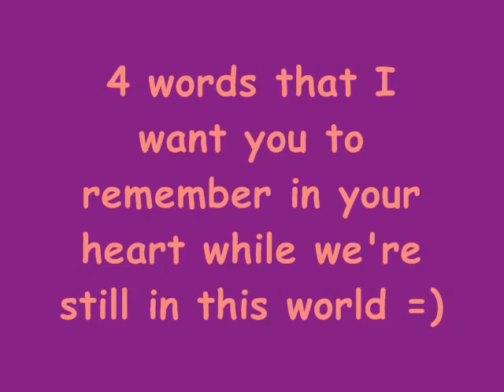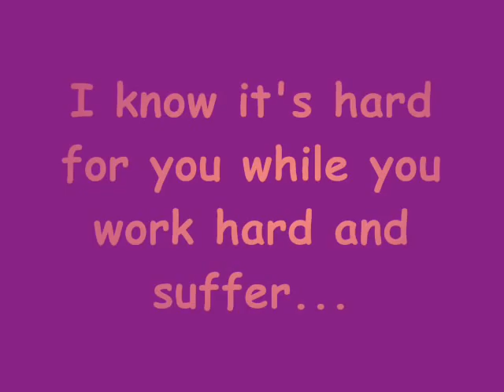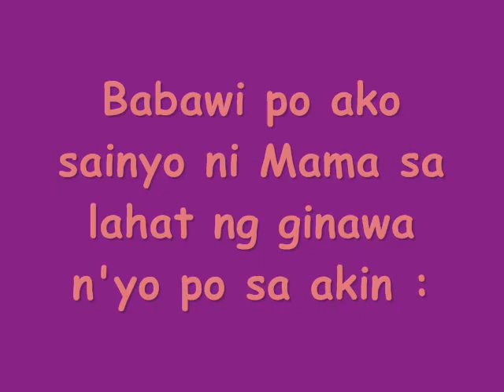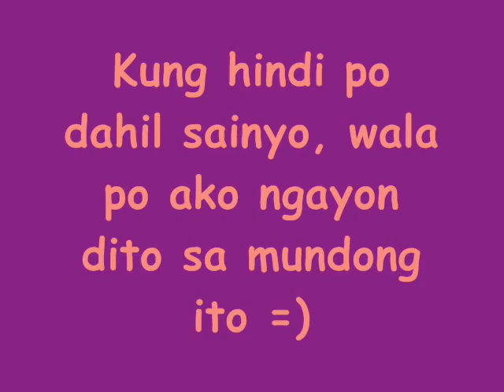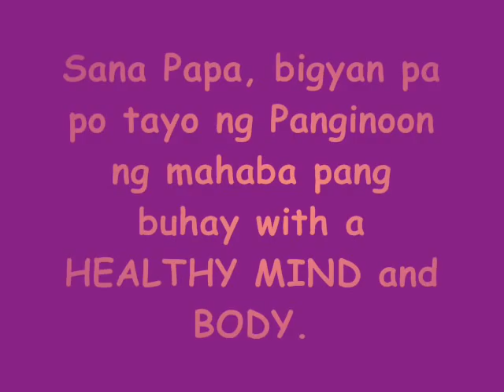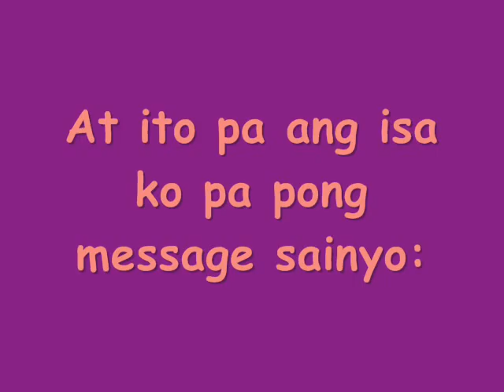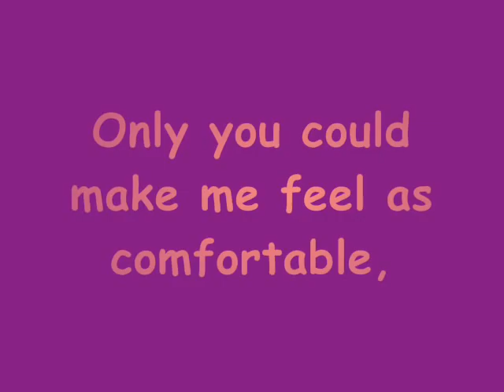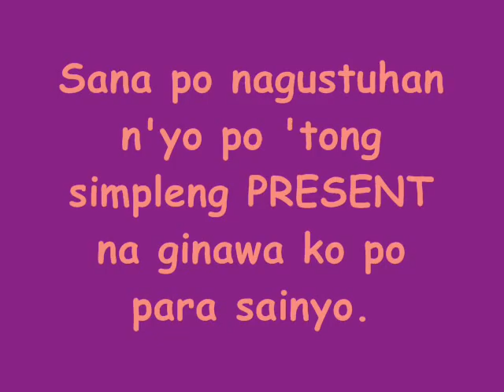to my wonderful dad fernando roxas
this music video is dedicated to my wonderful dad named fernando roxas. Papa Happy Father's day and we love you so much... I  hope you'll like it.